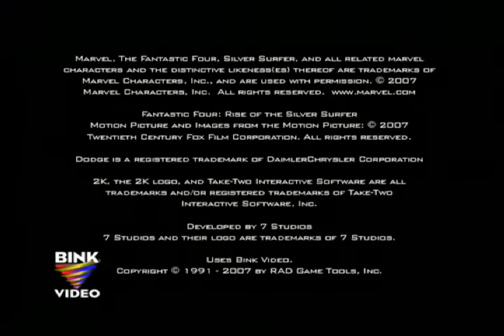lets play fantastic four rise of the silver surfer co op ps2-1